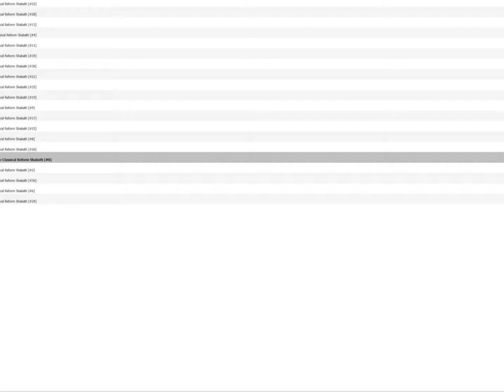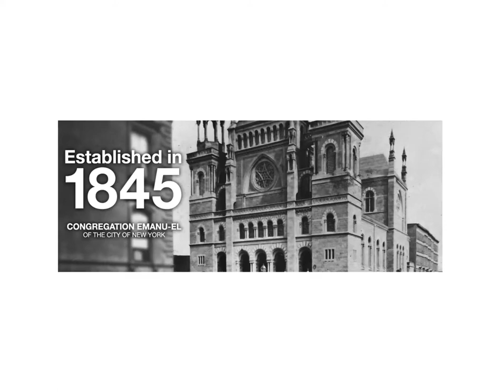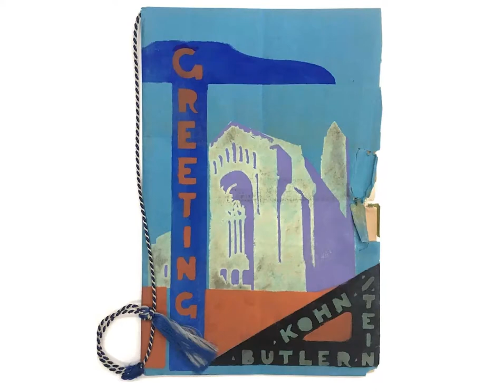בואי שבת Come, O Sabbath- Words: Gustav Gottheil , Music: A. W. Binder